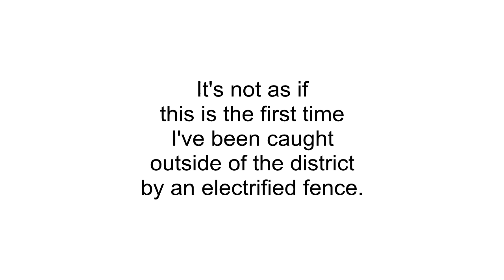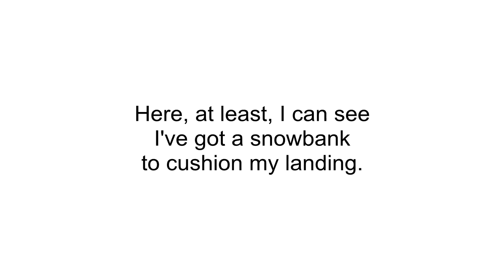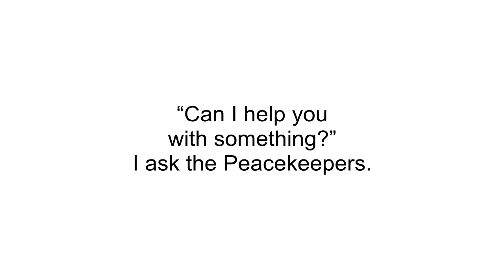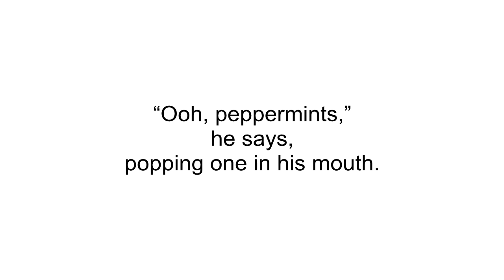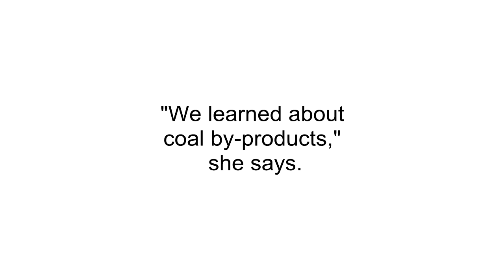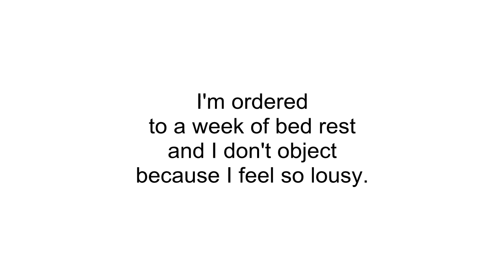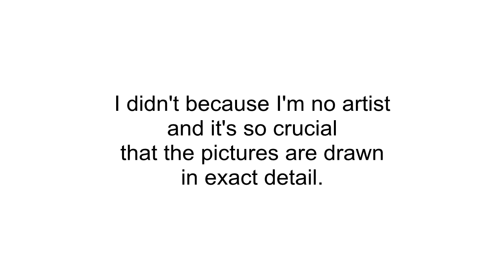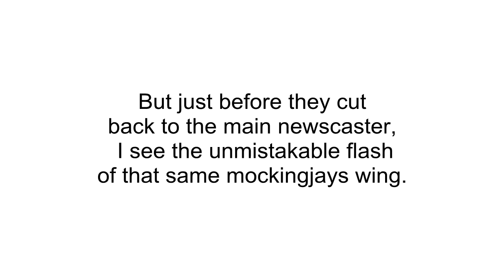Голодные игры. И вспыхнет пламя. Глава 11. Аудиокнига на английском языке.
Одиннадцатая глава второй книги трилогии Сьюзен Коллинз "Голодные игры". "И вспыхнет пламя". С разбивкой на отдельные предложения в удобном для аудирования виде.